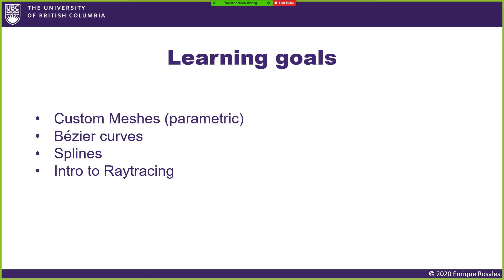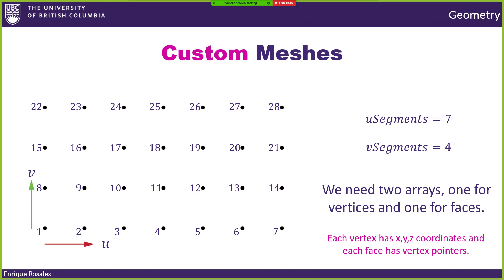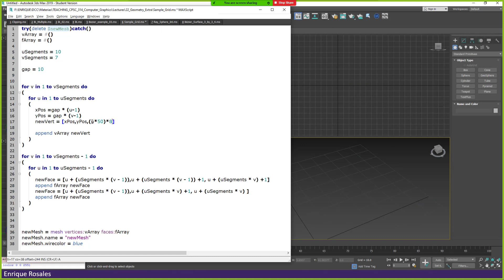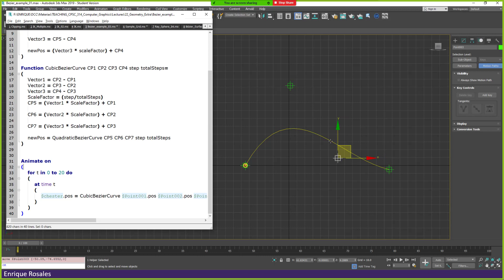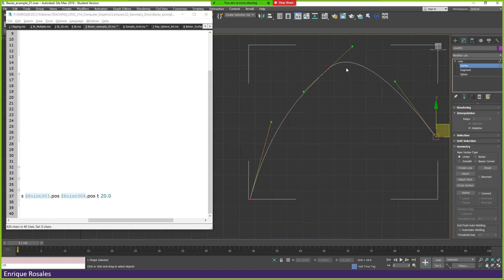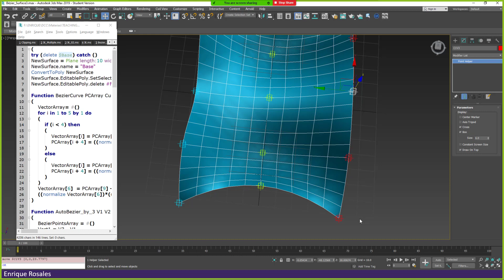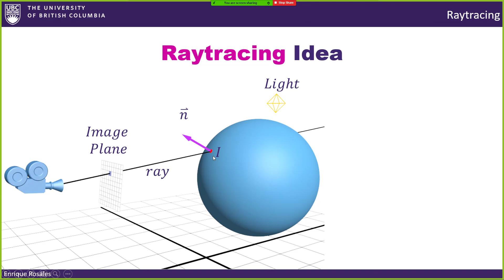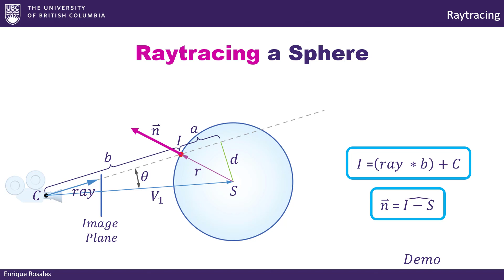23 Geometry Raytracing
CPSC 314 Computer Graphics 2020 Winter 1
Lecture 23 Geometry Raytracing
University of British Columbia
Instructor: Enrique Rosales